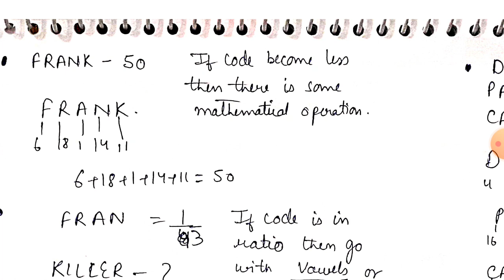JKSSB REASONING (03) - NUMBER CODING by RUPINDER MADAM